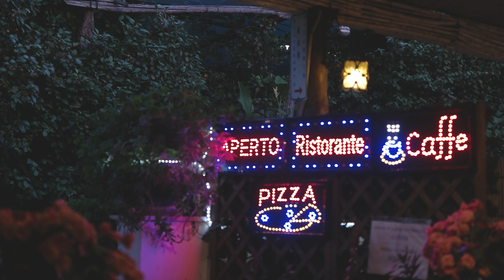MY HOLIDAY IN ITALY, SORRENTO AND THE AMALFI COAST